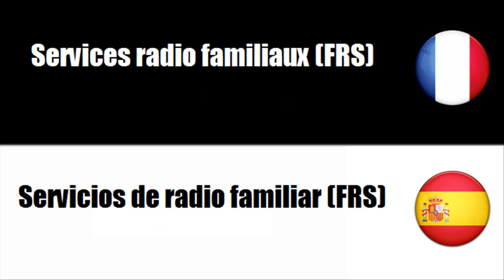Vocabulaire Français Espagnol Services de radio et de télévision